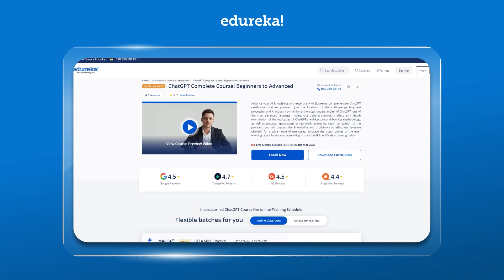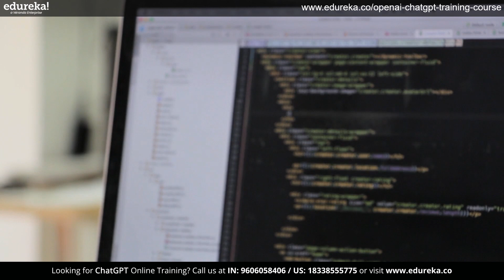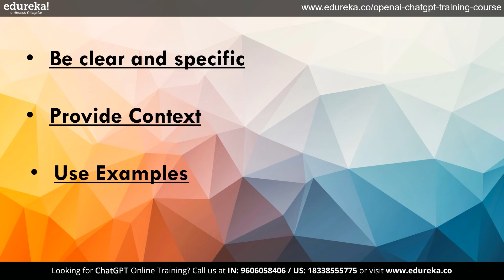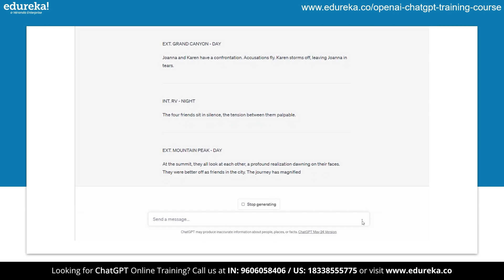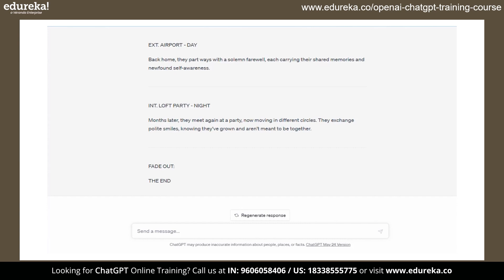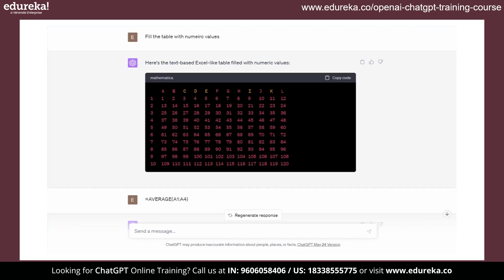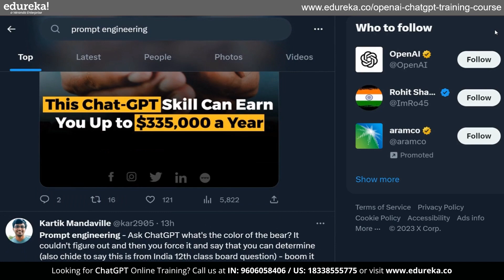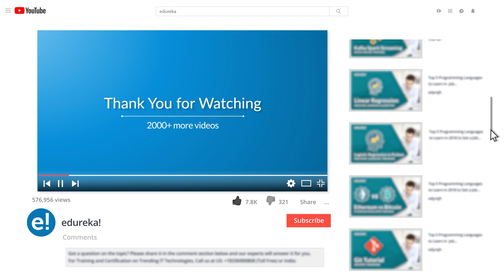Prompt Engineering Explained | What is Prompt Engineering | ChatGPT Prompt Engineering | Edureka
🔥𝐄𝐝𝐮𝐫𝐞𝐤𝐚 𝐏𝐫𝐨𝐦𝐩𝐭 𝐄𝐧𝐠𝐢𝐧𝐞𝐞𝐫𝐢𝐧𝐠 𝐰𝐢𝐭𝐡 𝐆𝐞𝐧𝐞𝐫𝐚𝐭𝐢𝐯𝐞 𝐀𝐈 𝐂𝐨𝐮𝐫𝐬𝐞 (Use code "𝐘𝐎𝐔𝐓𝐔𝐁𝐄𝟐𝟎")
Dive into the world of 'Prompt Engineering Explained' to get the lowdown in layman's terms. Ever wondered how your daily tech gadgets work or how engineers solve complex problems? In this video I will be explaining you what is prompt engineering and how it works. From developers to content creators anybody can use this amazing technology. I have also covered the fundamentals of prompt engineering like Tree of thoughts and elaborated on how it is useful in areas like Business Analytics and so on.

⏩ NEW Top 10 Technologies To Learn In 2023 -     • Top 10 Technologi...

🔵 About Edureka ChatGPT Certification Training Course

Edureka’s ChatGPT Certification Training Course will teach you about ChatGPT architecture, GPT models, methodology, and real-world applications. The ChatGPT certification training program is an excellent choice for individuals and organizations seeking to improve their language processing and AI skills and knowledge.

🔵 Why take up the Online ChatGPT Certification Course?

Interested individuals can opt for the Online ChatGPT Certification course as this course provides:

Comprehensive knowledge: The course provides a comprehensive understanding of ChatGPT, including its architecture, training methodology, and real-world applications.

Career advancement: The certification demonstrates an individual's expertise and competence in working with ChatGPT, making them a valuable asset to any organization.

Stay ahead of the curve: ChatGPT is a rapidly growing field, and with the certification, one can stay ahead of the curve and stay updated with the latest advancements in the industry.

Enhance skills: The course provides practical skills and knowledge that can be applied to various areas and industries.

🔵 Who should take up this ChatGPT Certification Course?

The ChatGPT Certification Course is suitable for a wide range of individuals, including:

AI professionals: This course is ideal for AI professionals who want to gain expertise in ChatGPT and expand their knowledge in the field of AI.

Developers: Developers who want to integrate ChatGPT into their projects and create new AI applications can benefit from the course.

Data scientists: Data scientists who want to understand how ChatGPT can be used to process and analyze large amounts of data can also benefit from the course.